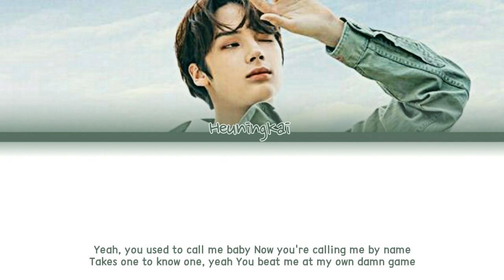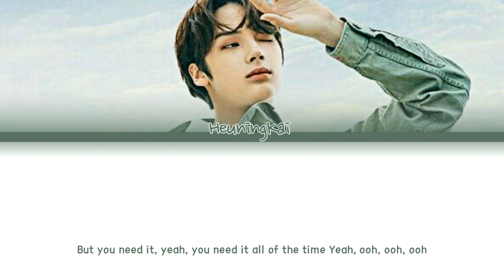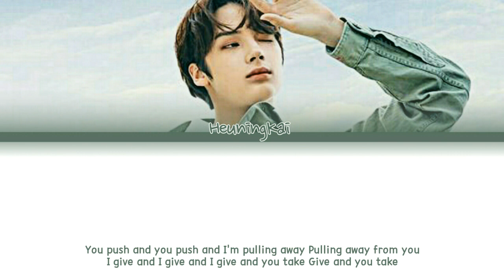HEUNINGKAI (휴닝카이)- 'YOUNGBLOOD' (Original by: 5 Seconds of Summer) Lyrics (Color coded lyrics)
Sorry for any mistaks!

Artist: HeuningKai (휴닝카이)
Song: Youngblood
Original by: 5 Seconds of Summer